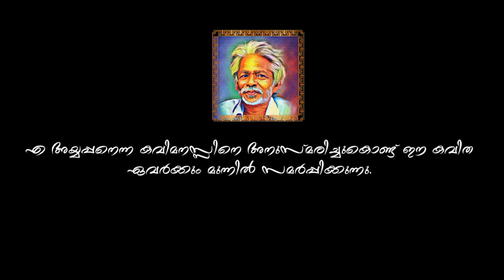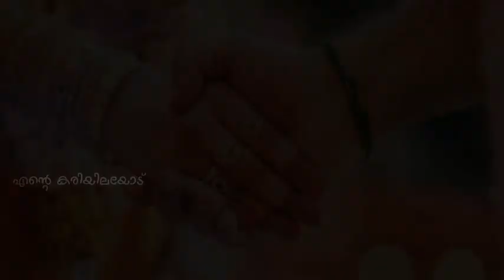എന്റെ കരിയിലയോട് . കവിത : കരിയിലയ്ക്കറിയുന്ന സത്യം.Shiju kattampally song 1 June 2022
എന്റെ കരിയിലയോട് /Shiju kattampally song

രചന , ചിത്രസംയോജനം: ഷിജു കാട്ടാമ്പള്ളി
സംഗീതം , ആലാപനം : പ്രമോദ് നാരായൺ
പശ്ചാത്തലസംഗീതം : മുരളി നാദം

എന്റെ കരിയിലയോട്🍂🍂🍂🍂🍂🌷

വൃത്തശാസ്ത്രമറിയാതെ കവിതയെഴുതിപ്പോയ്.
എഴുതിയത് ജീവിതത്തിന്റെ
പല അവസ്ഥകളെക്കുറിച്ച് .
കരളലിയിക്കുന്ന തന്റെ ദുഃഖ സത്യങ്ങൾ
ജീവിതത്തെ സംബന്ധിച്ച് യാഥാർത്ഥ്യമായ  വിശ്വാസമായിരുന്നു എന്ന്. എ അയ്യപ്പൻ.
ആധിയുടെ അഗ്നി മരണംവരെ തന്റെ ഹൃദയത്തിൽ എരിഞ്ഞുനീറുമ്പോഴും അദ്ദേഹം  തെളിവിനായ് ജീവിതം കവിതയാക്കി സൂക്ഷിച്ചു.
സാധാരണക്കാരന്റെ ജീവനും ജീവിതാനുഭവങ്ങൾക്കും കരിയിലയോളം വിലയിടുന്ന  സമൂഹത്തിൽ ദുഃഖസത്യങ്ങളും പ്രണയാനുഭവങ്ങളും അംഗീകാരമില്ലാത്ത ഒരു മനുഷ്യ ജീവനിൽ  മൺമറയുകയാണ്

കവി : എഅയ്യപ്പനാശാനെ സ്മരിച്ചുകൊണ്ട് . എന്റെ കരിയിലയോട് എന്ന കവിത ഒരു പ്രണയകാല കഥ പറയുന്നു ...🍂🍂🍂🍂

കവിത: എന്റെ കരിയിലയോട്.

Shijukattampallysong

Malayalam Kavitha